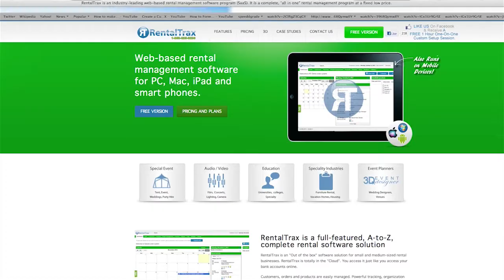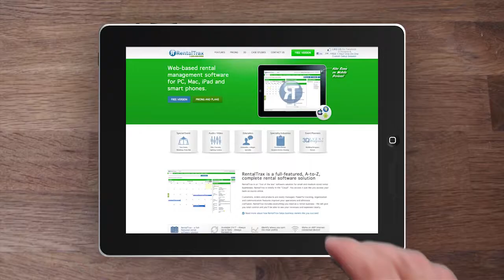Catersource 2014 Vegas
Event Decor Direct, Institute of Wedding & Event Design, Rental Trax, and My Event Voice collaborating to offer a one stop shop for your professional needs to assist with making your wedding & event business a huge success.

Event Decor Direct
Professional Wedding & Event Decor Products at Factory-Direct prices.

Institute of Wedding & Event Design (IWED)
Become an Accredited Event Designer Today!

Rental Trax
The #1 all-in-1 web-based rental company management solution

My Event Voice
Your Social Media Secret Weapon Tool